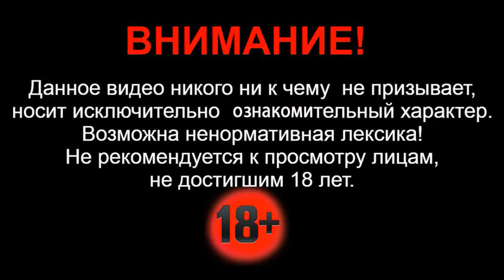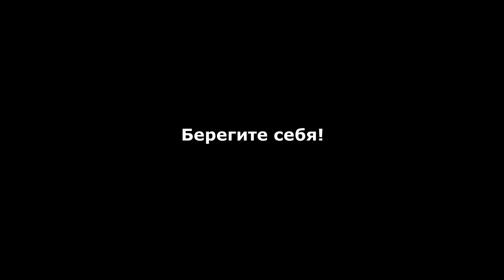ДТП в Удмуртии. 61-летний водитель «Опеля Астра» столкнулся со встречным «Хонда CR-V».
ДТП в Воткинском районе Удмуртии. На первом километре автодороги Воткинск-Чайковский столкнулись встречные автомобили «Опель Астра» и «Хонда CR-V». В результате один человек от полученных травм скончался на месте происшествия. Двое с различными травмами госпитализированы в медицинское учреждение.

По официальным данным ГИБДД России - за прошедшие сутки 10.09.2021 на Российских автодорогах зарегистрировано - 379 случаев ДТП. В них погибли - 45 человек. Различные травмы получили - 433 человека. (55 из них дети).